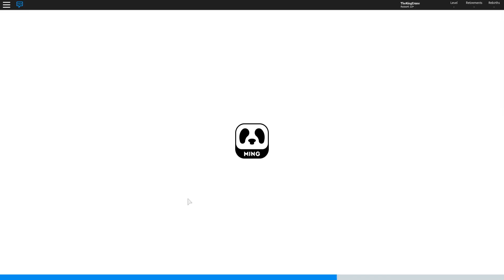THE ULTIMATE EGG SIMULATOR IN ROBLOX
Roblox - Egg Simulator takes us to your own farm where you oddly KILL chickens for their eggs.